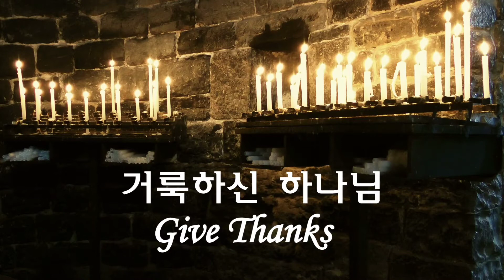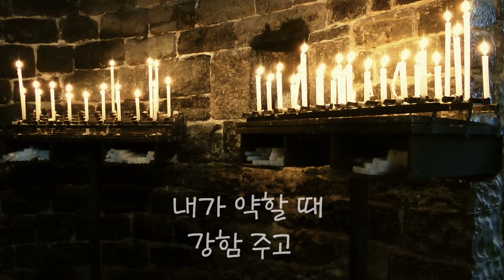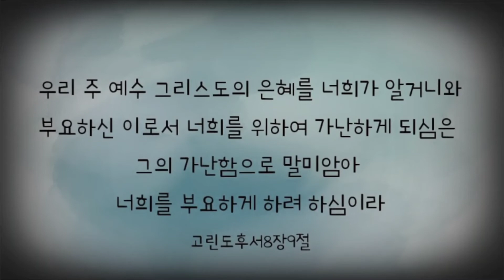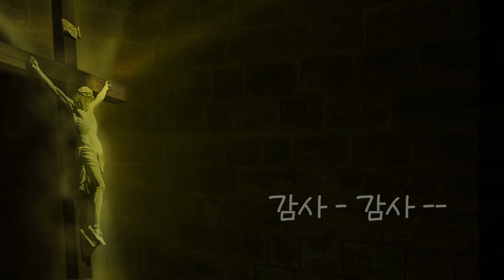[Hymns]거룩하신 하나님(Give Thanks) -- ocarina cover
=Words & Music by Henry Smith=

[이 곡이 만들어진 배경]
한참 의욕이 왕성한 청년 시절에 Henry Smith에게 큰 위기가 왔습니다.
퇴행성 안구 질환으로 하루가 다르게 시력이 떨어져 앞이 점점 보이지 않게 되어 내일을 기대하기 어렵게 된 것입니다.
끝내는 시각 장애인 판정을 받았지만 하던 대학 공부를 마침내 마치게 되었습니다. 그러나 그는 취직을 할 수가 없었습니다.
이력서를 들고 찾은 회사마다 장애인이라고 난감해 할 뿐 채용해 주는 회사가 없었습니다.
생계를 위해서 어떤 일이라도 해야 하는데 한 교회에서 임시직으로 일할 수 있게 되었습니다.
매사에 긍정적이고 성실하게 살아가는데도 교회 청년들과의 모임에서도 보이지 않게 불편하였고, 하나님을 향한 불만과 열등감은 점점 더 깊이 그의 내면에 자리를 잡고 그를 괴롭게 했습니다.

그러던 어느 주일날 설교 시간에 고린도후서 8장 9절 말씀을 듣게 되었습니다.
 “우리 주 예수 그리스도의 은혜를 너희가 알거니와 부요하신 이로서 너희를 위하여 가난하게 되심은 그의 가난함으로 말미암아 너희를 부요하게 하려 하심이라.”
평소와 다를 바 없는 예배 시간이었지만 이 한 구절 말씀이 그의 마음 속에서 오래도록 떠나지 않았습니다.
예배가 끝난 후 돌아오는 길에도, 집에 돌아온 후에도 Henry는 오랫동안 그 성경 구절을 묵상하였습니다.

하늘의 보좌를 버리고 연약한 인간의 옷을 입고 이 땅에 내려오신 예수님, 우리를 위해 나를 위해 부요한 자리 대신 가난한 자리를 택하시고 약함으로 세상의 모든 부요와 강함을 이기고 우리를 살리신 예수님, 나를 살리신 예수님 그의 보이지 않는 눈에서 굵은 눈물이 떨어졌습니다.

이 말씀은 시간이 흐를수록 그의 마음을 더욱 감동케 했습니다. 생각해보니 눈이 보이지 않는 중에도 무사히 학교를 졸업했다는 사실이 감사했습니다.  하나님의 임재를 느끼며 교회 일을 하고 친구들과 예배를 드리는 일도 감사했습니다.
그는 예수님 앞에서 지금까지의 불평과 불만과 원망을 회개하고 하나님께 감사드리는 삶이 살게 되었습니다.

그의 삶에 감사의 고백이 넘치자 그는 곧 노래를 만들기 시작했습니다.
한번도 찬양을 만들어본 적이 없었지만, 그저 감사의 고백을 하나님께 올려드리고 싶은 마음으로 만들었읍니다.
우리가 가난할 때 부요하게 하신 예수님, 약할 때 강하게 하신 예수님의 은혜를 묵상하면서 감사의 고백을 시에 담고 아름다운 멜로디를 만들었습니다.

이 찬송은 [거룩하신 하나님]이라는 제목으로 널리 알려지게 되어 많은 그리스도인에게 감동을 주고 있습니다.
기나긴 코로나 팬데믹으로 인해 너도 나도 힘들고 고통스러운 시간을 보내고 있지만 이 찬양의 가사처럼 우리 모두의 삶에도 주님을 향한 [감사] 가 회복되고 넘쳐 나게 되기를 간절히 소망합니다~

Jesus is Always with You~!!